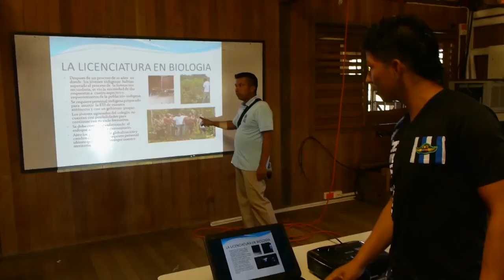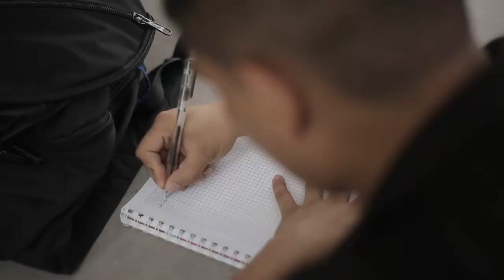Colombia le dice sí a la GeneraciónE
El programa GeneraciónE se fortalece con nuevas estrategias de bienestar y permanencia que acompañarán a los jóvenes en la trayectoria por la educación superior.